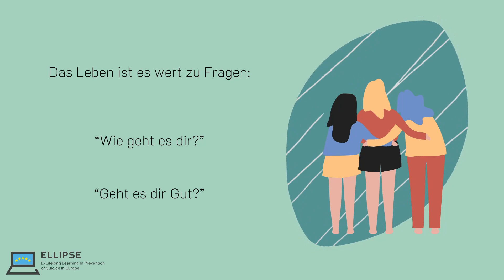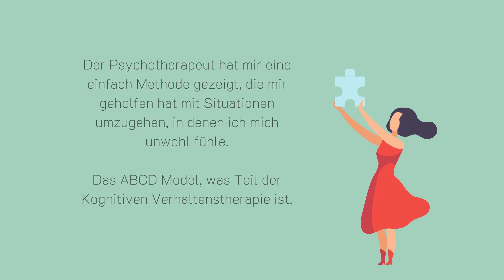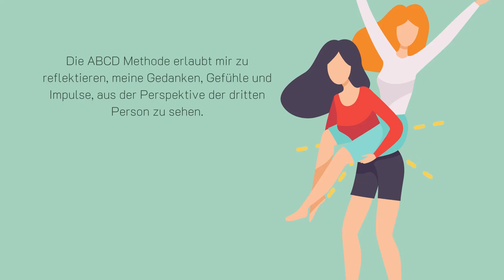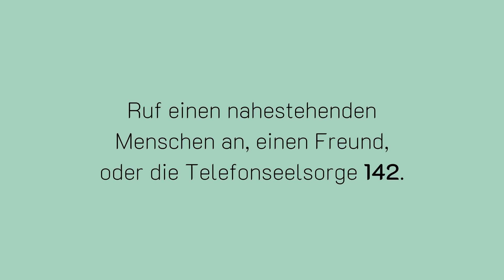Das Leben ist es wert zu Fragen: “Wie geht es dir” und “Geht es dir Gut”